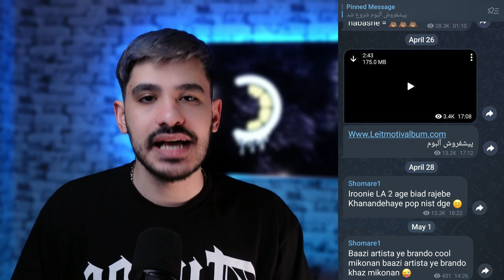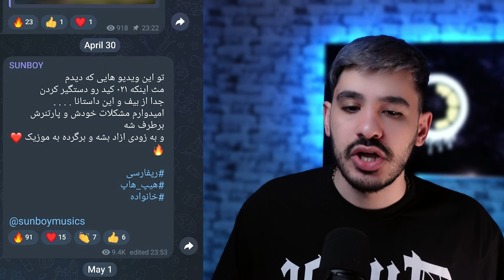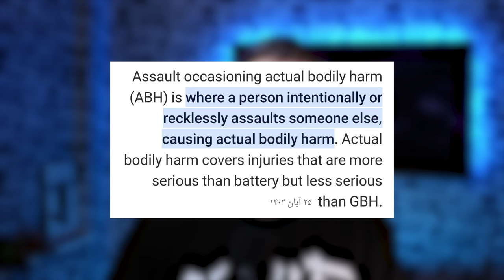رپ حواشی: از درگیری دوباره پوتک و وانتوز تا حواشی عجیب ۰۲۱ کید و دوست دخترش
سلام کو بکس عزیز ❤️
تو این رپ حواشی به حواشی پروژه امیری و درگیری دوباره پوتک با وانتونز و جی جی
درگیری ۰۲۱ کید و دوست دخترش و واکنش دیگر آرتیست ها با این موضوع پرداختیم